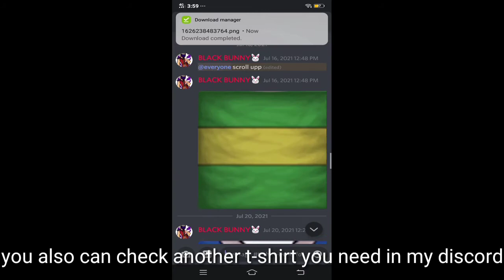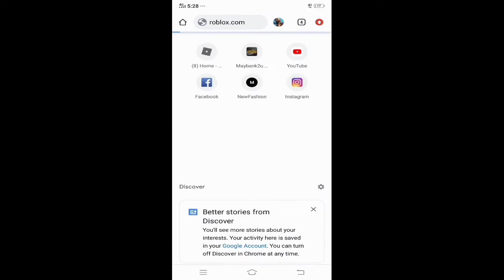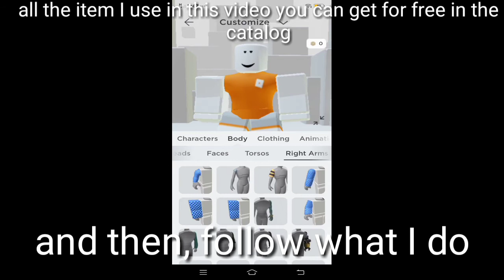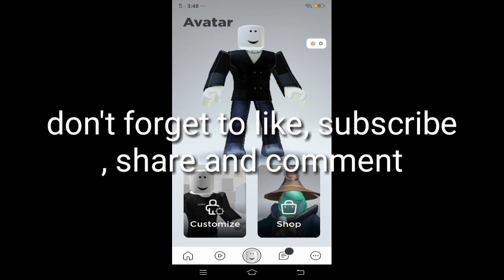How To Be Gaster From Undertale For Free || Roblox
How To Be Gaster From Undertale For Free

My username = baby_kasih